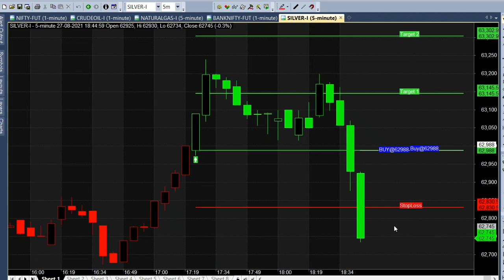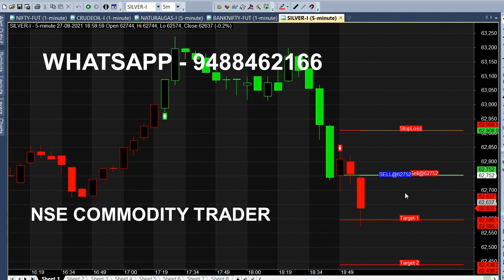Silver 5 Minute Scalping Trading Technique Analysis in Live Market | Silver Daily Rs 5000 Profit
Silver Scalping Strategy Analysis in 5 Minute Market, Daily Rs 5000 Profit in Silver Mega Mini Micro. Live Market 150 Point Target Achieved.

⏱️⏱️TIME CODES⏱️⏱️
0:00​ - Intro
0:20 - Trend Finder
1:00 - Live market trend analysis
2:00​ - 15 Minutes Trading
3:00​ - Today Calls Analysis